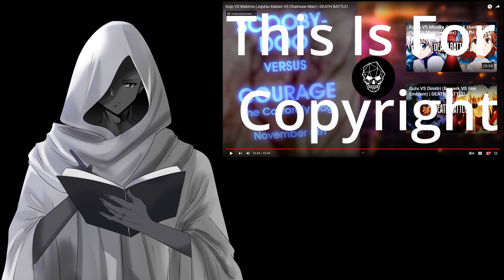Rizz Master Vs Mommy|DEATH BATTLE Gojo VS Makima Reaction|Red the des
hey guys something happened with the recording or editing process so the video will be a but it more weird with how the audio plays so I hope you all don't mind that behind said here is a battle between the rizz master of jujitsu kaisen and the owner and classified mommy ms.makima who will win let us find out that being said thank you for watching and as always stay cool guys peace